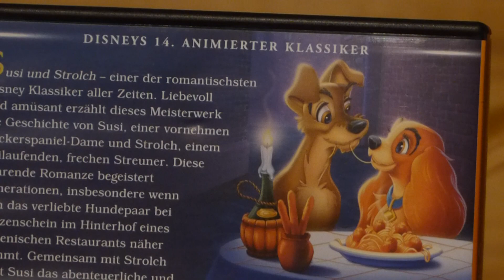Back of The Movie.Sussi & Strolch :)